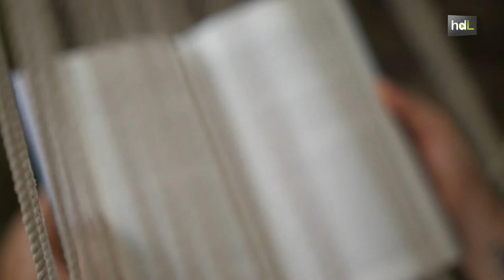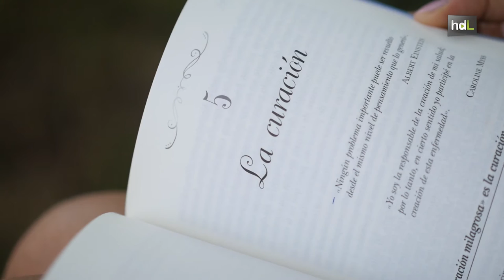HDL Un libro adolescente para plantar cara al rugido del cáncer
La almeriense Verónica Díaz es la autora del libro ‘Diecisiete: cuando desperté, el dinosaurio estaba allí’. A esta joven le diagnosticaron un cáncer cuando tenía 17 años y ahora, con su ejemplo, quiere ayudar principalmente a los adolescentes que están pasando por lo que ella vivió. La carencia de información específica para este tramo de edad sobre el cáncer y sus ganas de ayudar a los demás han dado como resultado este libro que da una lección de vida a aquellas personas que padecen una enfermedad y a quienes están sanos.